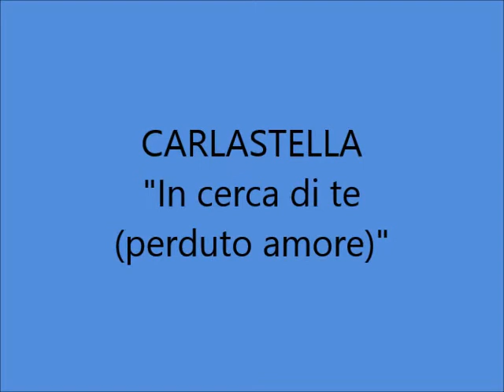Carlastella - In cerca di te (perduto amore) [con testo]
CARLASTELLA - IN CERCA DI TE (perduto amore); ritmo moderato di Sciorilli - Testoni; 1945; Quintetto Ritmico Mojoli; Odeon TW 3076.

TESTO:
Sola me ne vo' per la città,
passo tra la folla che non sa
che non vede il mio dolore
cercando te, sognando te, che più non ho.
Ogni viso guardo, non sei tu
ogni voce ascolto, non sei tu.
Dove sei perduto amore?
Ti rivedrò, ti troverò, ti seguirò.
Io tento invano
di dimenticar,
il primo amore
non si può scordar.
È scritto un nome,
un nome solo in fondo al cuor,
ti ho conosciuto ed ora so che sei l'amor,
il vero amor, il grande amor.

BIOGRAFIA (da ildiscobolo.net):

Si chiamava in realtà Carla Bolongaro ed era nata il 15 Novembre 1922.
Nonostante sia stata una delle voci più apprezzate e contese degli anni quaranta, le notizie su di lei sono praticamente inesistenti. Con certezza si sa che ha militato nella prestigiosa Orchestra Ceragioli, ma la sua presenza è stata costante ovunque ci si impegnasse a fare del buon jazz. Dunque non è difficile trovarla accanto all'innovativo "Quintetto del Delirio" con il travolgente Starnazza, o a swingare dal vivo nelle serate più segretamente jazzofile dell'epoca insieme a Natalino Otto, Franco Mojoli, I primi Cetra. Anche il primo dopoguerra la trova presente in molte registrazioni Odeon proprio con l'orchestra diretta da Mojoli , in versioni italiane dei tanti successi che ormai giungevano liberi dagli Stati Uniti. Di lei però si perdono le tracce, probabilmente già dai primi anni cinquanta , dopo qualche altro singolo inciso questa volta per la Fonit. Morì a Milano il 3 ottobre 1998 ed è sepolta nel Cimitero Maggiore.